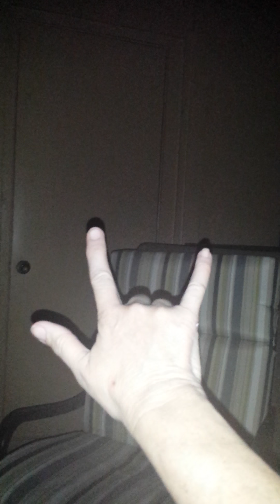Patio after the wedding with energy rod